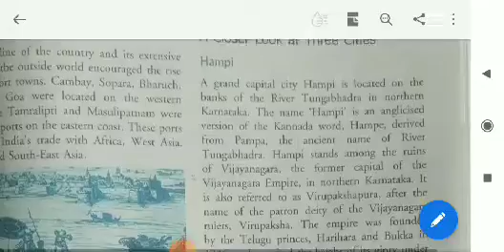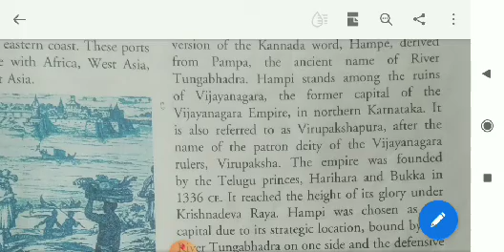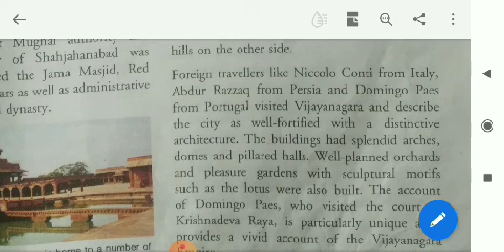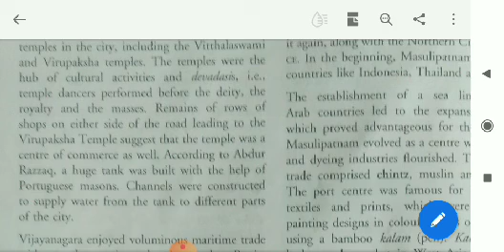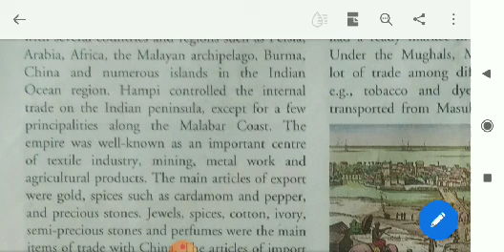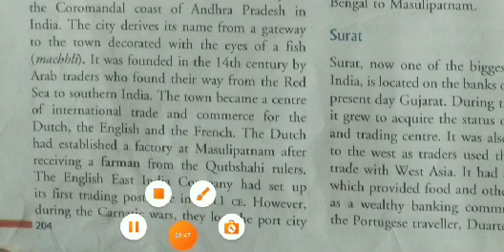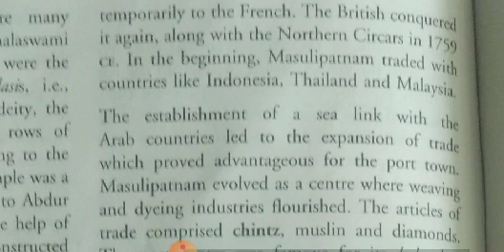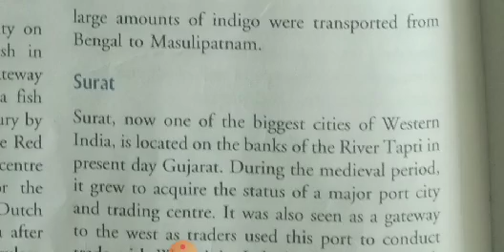class 7 history ch.6